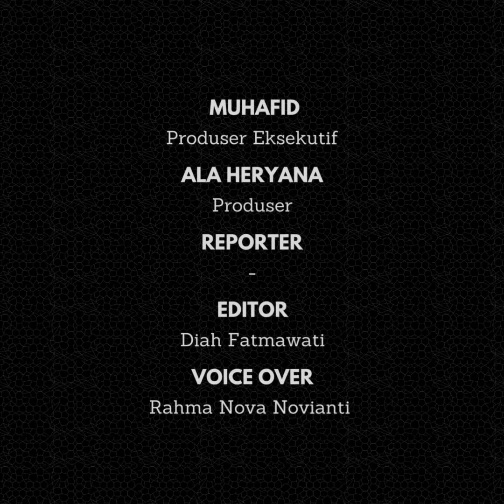Shenina dan Angga Yunanda Jadi Sorotan, Foto Bareng Mingyu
Shenina dan Angga Yunanda jadi sorotan ketika menghadiri event Bulgari. Berlokasi di Bulgari Studio, Seoul, Korea Selatan pasangan kekasih ini tampak tampil mewah dan elegan.

Setelah mengkonfirmasi hubungan asmara mereka, Shenina dan Angga Yunanda sering membagikan momen kebersamaan mereka kepada publik melalui berbagai platform. Respon positif dan dukungan dari penggemar mereka mengalir deras.